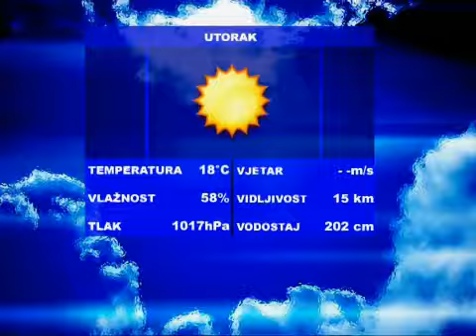SBtv Vijesti u 12.30 - 08.04.2014.